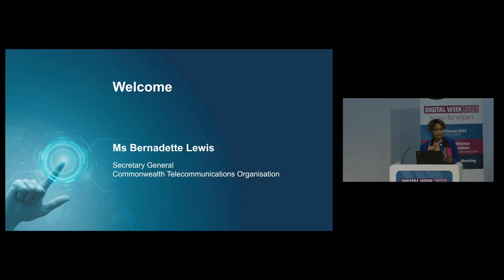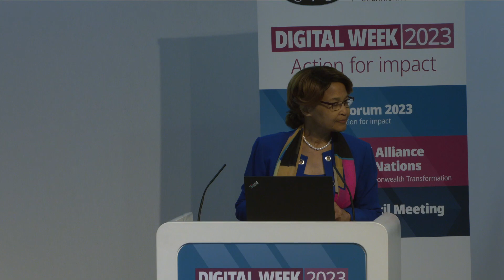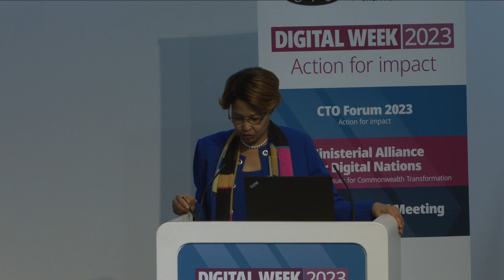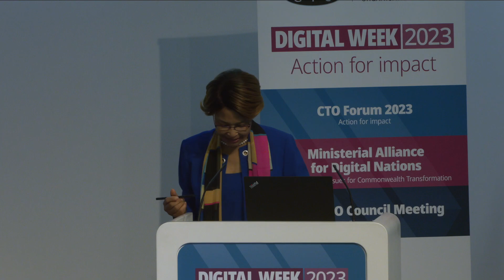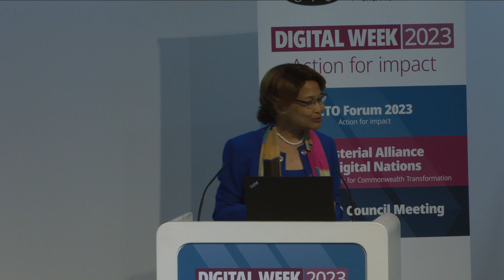Ms Bernadette Lewis, Secretary-General, CTO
Commonwealth Telecommunications Organisation Forum 2023
Welcome address